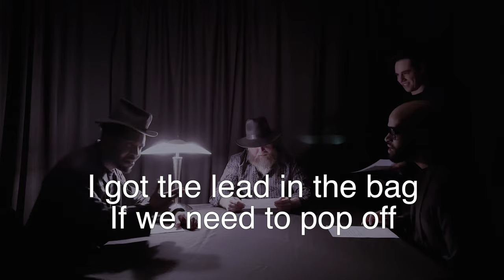Wise Men Parody Skit | What If The Wise Men Were Wise Guys? | Christmas Skit Video